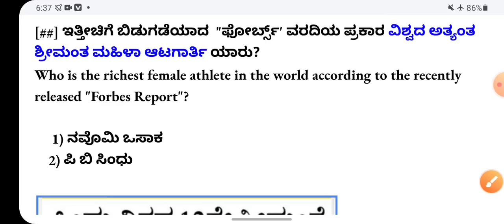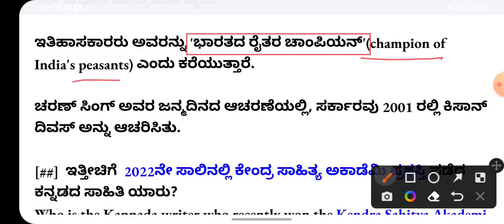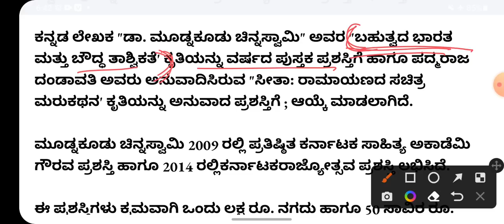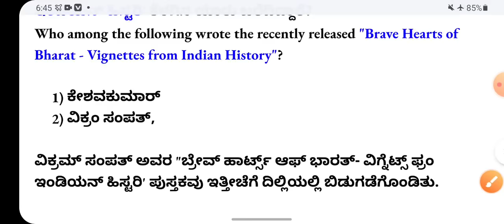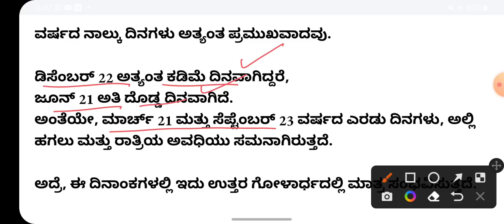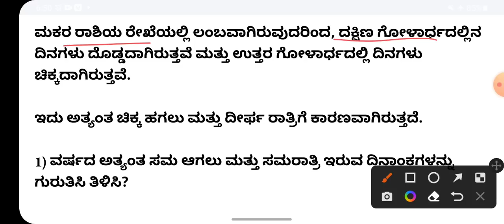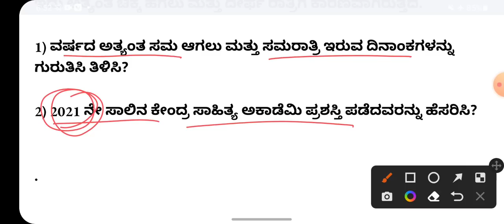24 December 2022 current affairs in Kannada/Dec 24/2022 current affairs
24 December 2022 current affairs in Kannada/Dec 24/2022 current affairs